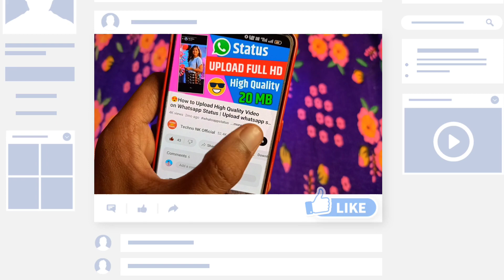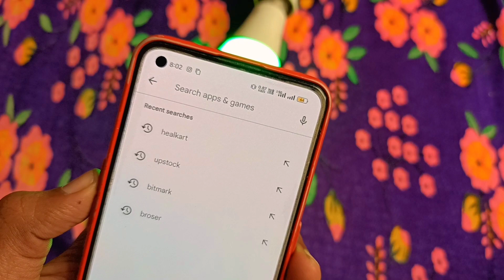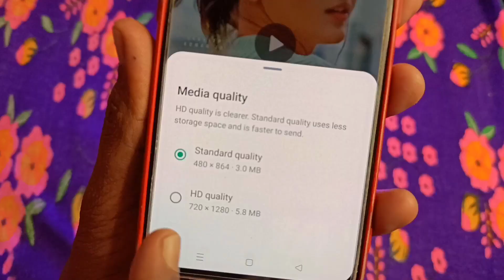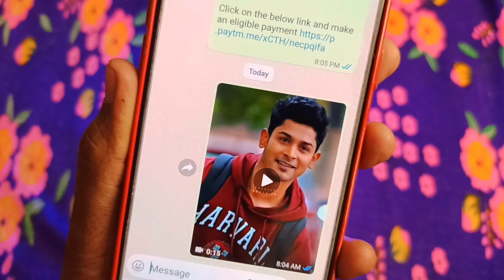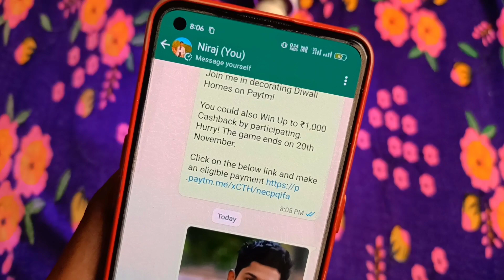How to upload high quality video on whatsapp status | Fixed WhatsApp Status Quality Problem 2023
How To Upload Without Quality Loss WhatsApp Status | Fixed WhatsApp Status Quality Problem 2023
😍How to Upload High Quality Video on Whatsapp Status | Upload whatsapp status without losing quality

How To Upload High Quality Video Status |
WhatsApp Status High Quality Mein Kaise Lagaen

1.whatsapp status high quality mein kaise lagaen
2.whatsapp status photo high quality mein kaise
lagaen
3.whatsapp par high quality mein status kaise lagaen
4.how to upload high quality video on whatsapp
status
5.how to upload hd video on whatsapp status
6.how to upload whatsapp status without losing
quality

how to upload high quality status on whatsapp
how to upload whatsapp status without losing quality
whatsapp status photo high quality mein kaise lagaen
whatsapp par high quality mein status kaise lagaen
how to upload high quality video on whatsapp status
how to upload hd video on whatsapp status
how to upload whatsapp status without losing quality 2023
whatsapp quality status
hindi

How to upload hd video on Whatsapp status hindi

How to upload hd status on whatsapp
Upload whatsapp status without losing
quality